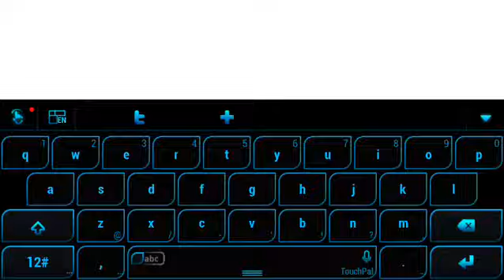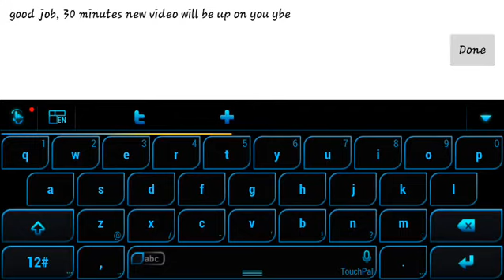Castle clash, boss 2, donndadagamruler23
Castle clash, boss 2,